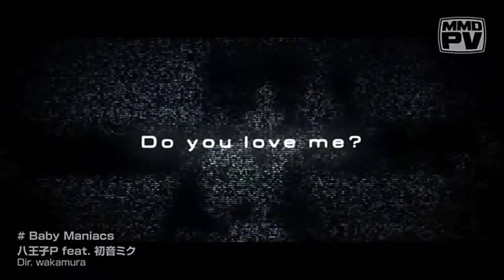Hatsune Miku - Baby Maniacs - MMD PV